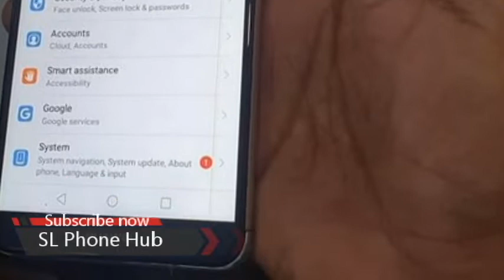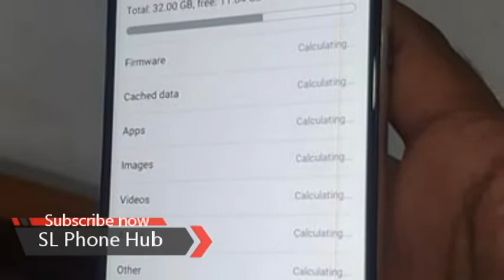Used කරපු සුපිිරි Huawei y9 2018 phone එකක් l phone sale srilanka | ikman phone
seller details of this phone
Huawei y9 2018
3gb ram 32gb
Ex OK
Original display
One black line display corner
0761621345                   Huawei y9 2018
Rs17,000